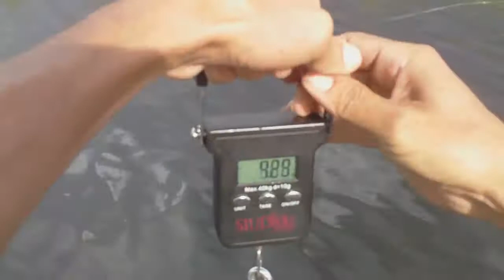Everglades Cypress Trout S.Florida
2 clips from Andres everglades trout put together using two cameras enjoy! Trout teeth This is the Cypress trout a pre historic fish unchanged since pre historic times